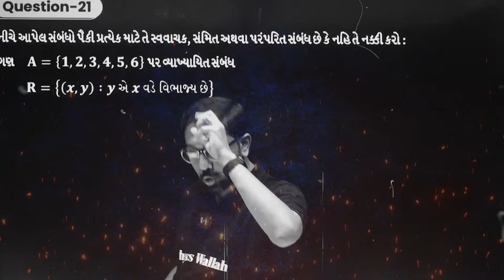Get Ready to Crack GUJCET 2024🔥 | It's Time To Rise Your Expectations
🔰To Enroll in the GUJCET 2024 Course & Get Access to Class Notes & Other things

About Batch:
➽ This Paid batch is for all the students aiming for the GUJCET exam.
➽ The best faculties in India will cover the full syllabus of each subject Physics, Chemistry, maths, and Biology.
➽ All the classes will be provided in recorded + Live form only on our PW APP.
➽ Daily Practice Problems with their Video Solution in lecture format.
➽ The weekly schedule of classes will be posted on the community and announcement section of the batch.
➽ Schedule test will be held according to the planner
➽ The complete course will be accessible to all the students until August 2024.
➽ Classes Starting from 5th jan 2024.